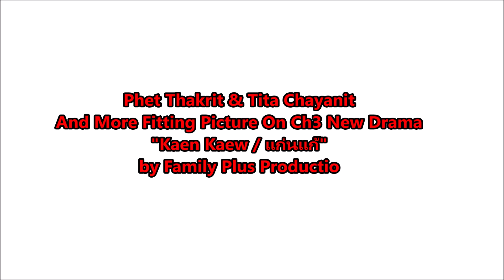Phet Thakrit & Tita Chayanit And More Fitting Picture On Ch3 New Drama "Kaen Kaew | THAI NEW LAKRON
Phet Thakrit & Tita Chayanit And More Fitting Picture On Ch3 New Drama "Kaen Kaew / แก่นแก้" by Family Plus Productio

Cast:
Phet Thakrit
Tita Chayanit
Judo Tantachj
Franky Weerapat
Janistar Phomphadungcheep
เพ็ชร ฐกฤต,ติ๊ต๊ะ ชญานิศ,แฟรงกี้ วีรภัฎ,ยูโด ธรรม์ธัช,ละครเรื่องใหม่ 2020,thai new lakorn, thai new drama, thai actors,thai actress